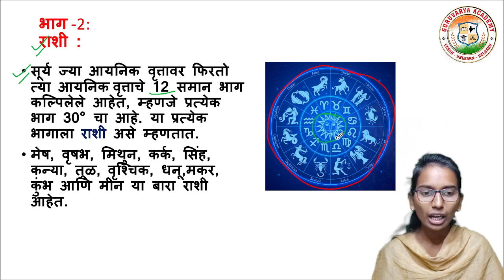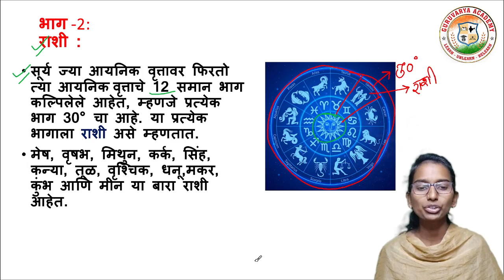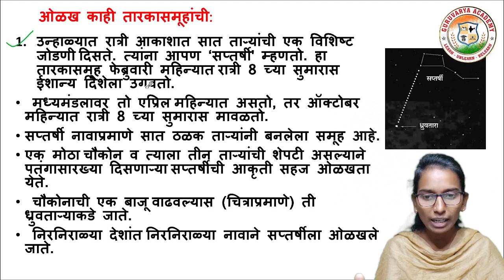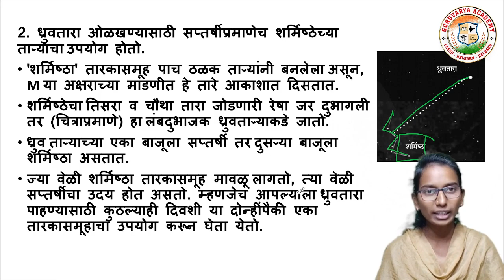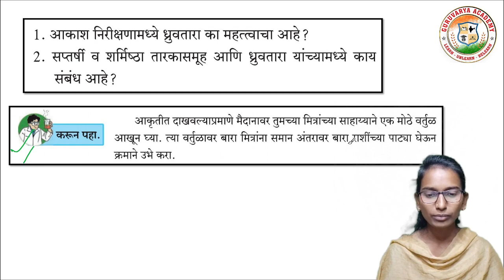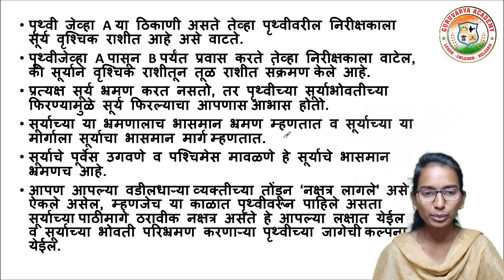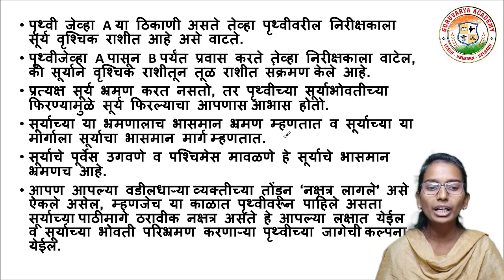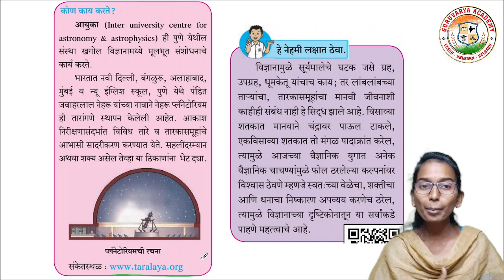20 तारकांच्या दुनियेत | Tarkancha duniyet | तारकांच्या दुनियेत इयत्ता सातवी | भाग 2 | सातवी विज्ञान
आजच्या तासिके मध्ये आपण  इयत्ता - सातवी
विषय - विज्ञान
    20. तारकांच्या दुनियेत  (भाग 2) पाहणार आहोत.

                                          धन्यवाद!...

❤️ Follow us on ❤️:
👇 Click on Below link...👇